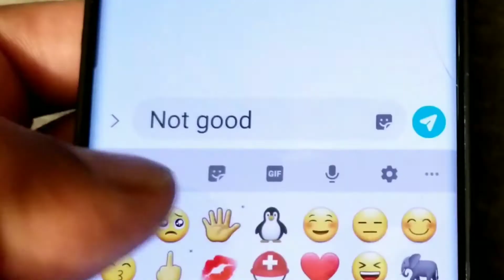Texting my girlfriend